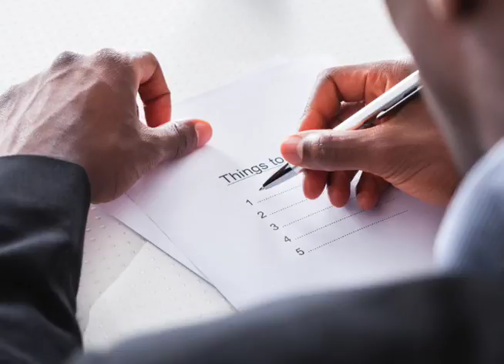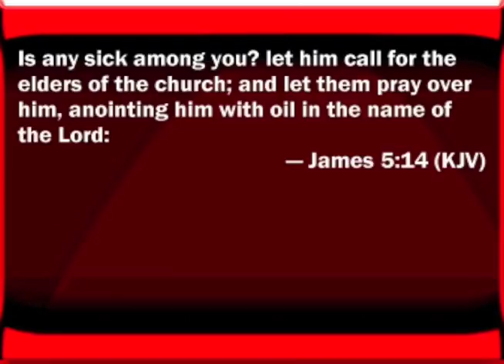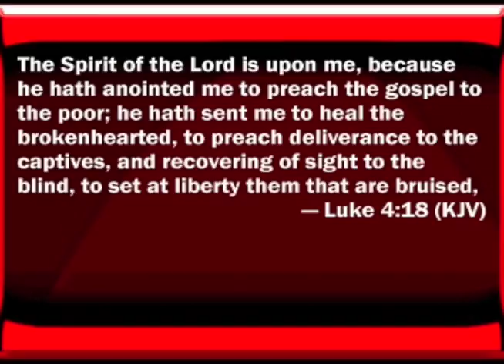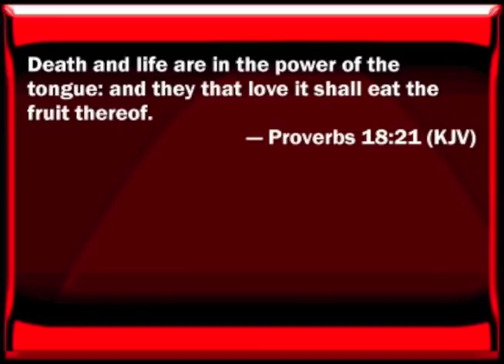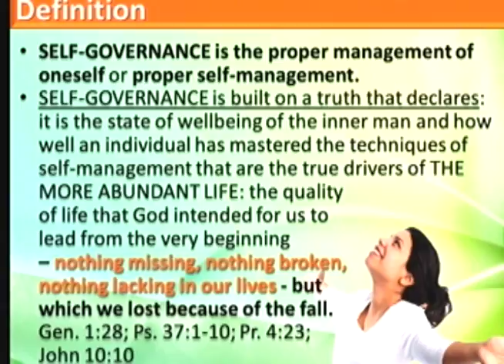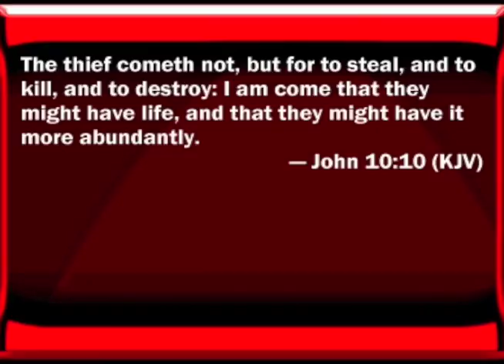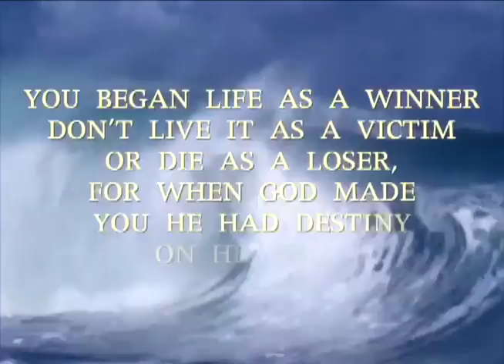DDWC TV Program 060816 rev a